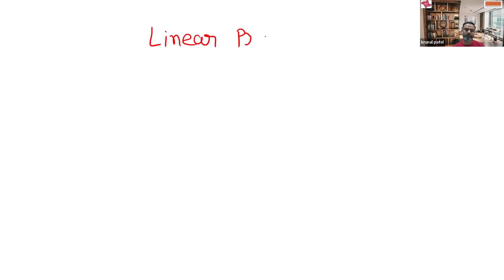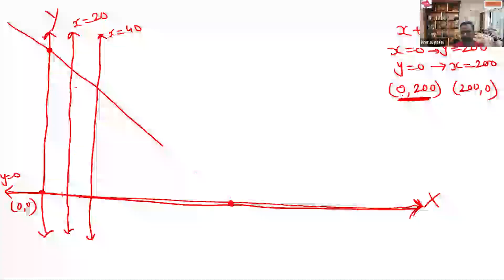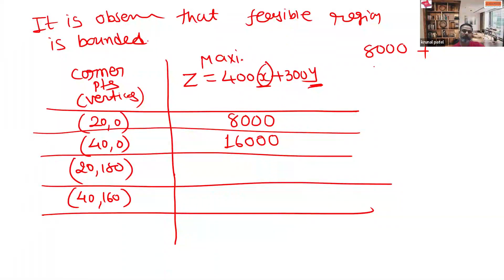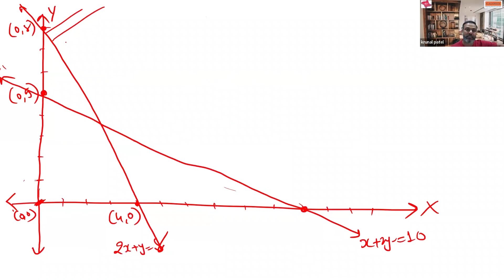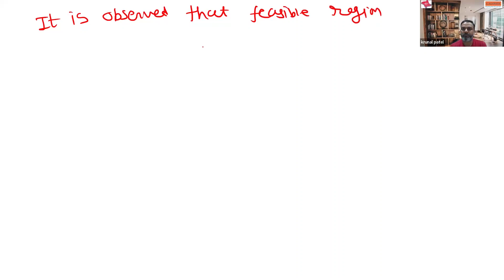Class - 12th | Mathematics